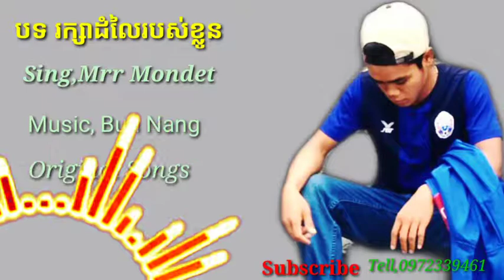បទ រក្សាដំលៃរបស់ខ្លូន,Bye Mrr Mondet, rak sa Dom lei ro Bo's klon,Khmer songs original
សូមអគុណបងៗដែលបានចូលមើលវីដីអូរបស់ញំ